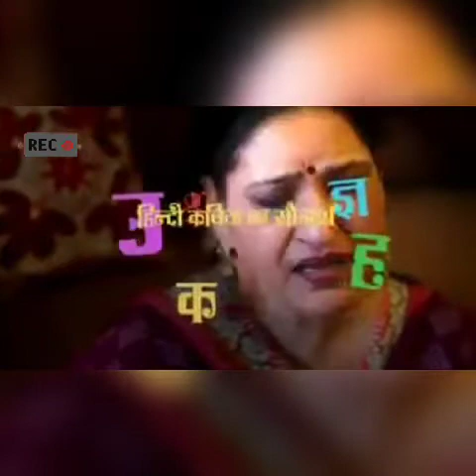Banku deya chachua || famous Dogri song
Famous dogri folk song by Radhika Chopra.